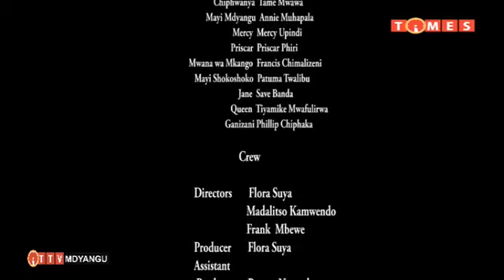M'DYANGU (MALAWIAN HOTTEST COMEDY SERIES )